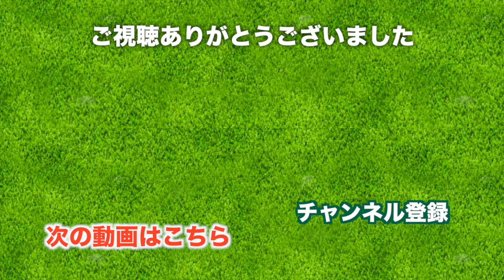かわいいキャディさんと話すのが楽しい！【Amata Spring Country Club H4-6】三枝こころのゴルフ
タイのゴルフコース、アマタスプリングカントリークラブ(Amata Spring Country Club)にやってきました。初ラウンドということでフロントティーから挑戦します。

ティーグラウンドに立った瞬間からうちづらさを感じました。
迷わず打ち、フェアウェイに乗せた！と思ったらセカンドは池超え、おもしろいコースですね。

Hole5 123 yds par3
右側にある大きな大きなバンカー地帯が気になりますね。
キャディさんとスネークラインを読み切って挑戦できたのが良かったな。

視界は広いけど、落とし所は決まっているパー4。
この日は風が強かったので、距離に対して1番手クラブを変えて打っています。

本当にきれいですごしやすいゴルフ場なので、楽しくやっていきあmす。

太平洋クラブが提携する海外ゴルフ場の一つです。プレイの手配をお願いし会員並のプレイ費でラウンドをしてきました。